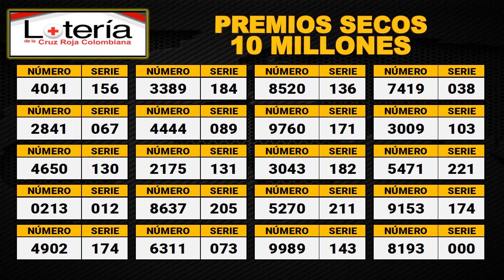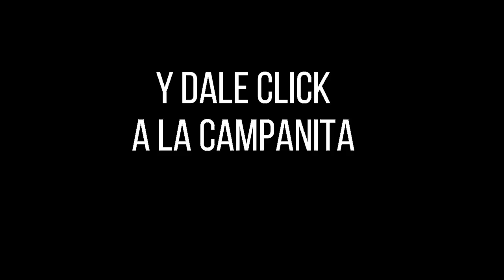Resultado LOTERÍA DE LA CRUZ ROJA Martes 28 de septiembre de 2021 (PREMIO MAYOR - PREMIOS SECOS)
Hola buenas noches, te presentamos los resultados de las loterías y chances en Colombia, vamos con el Resultado para la Lotería DE LA CRUZ ROJA del martes 28 de septiembre de 2021.

Resultado CRUZ ROJA 28 de septiembre
Resultado MARTES 28 de septiembre
Resultado astro luna Martes 28 de septiembre
Resultado de la LOTERÍA DE LA CRUZ ROJA Martes 28 de septiembre de 2021
LOTERÍA DE LA CRUZ ROJA 28 de septiembre
LOTERÍA DE LA CRUZ ROJA 28 de septiembre Premio MAYOR